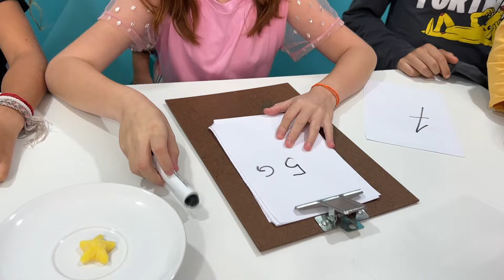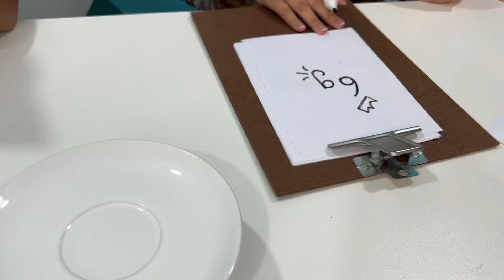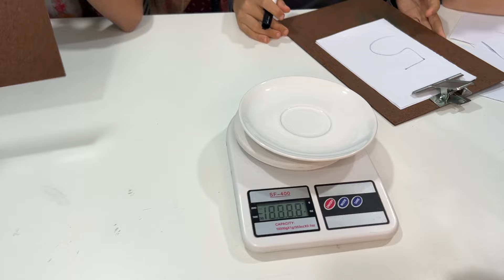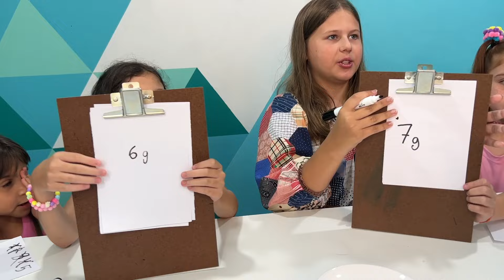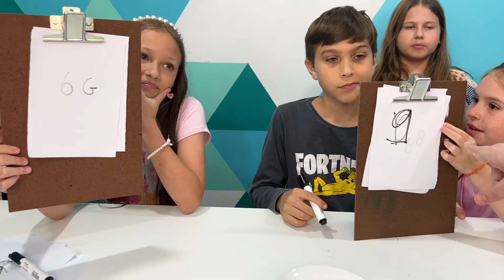QUEM ACERTAR O PESO COME BALAS FINI TurmadoTioLucas ep.16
No vídeo de hoje, a TurmadoTioLucas vai se desafiar e QUEM ACERTAR O PESO COME BALAS FINI. Para comer a BALA FINI, a Turma do Tio Lucas terá que acertar o peso da bala.

◉Siga a Turma do Tio Lucas no Instagram◉
▸Alice - @clubedaaliceyoutuber
▸Bernardo, Lúcia e Mathias - @b4.cecchin
▸Helena - @helena.leleschultz
▸Manu - @mamaeemanupelomundo
▸Manu - @manu.fuchter
▸ Isadora - @isadoramachado_11
▸Gabi - @eugabi.vieira
▸Tio Lucas - @tiolucas